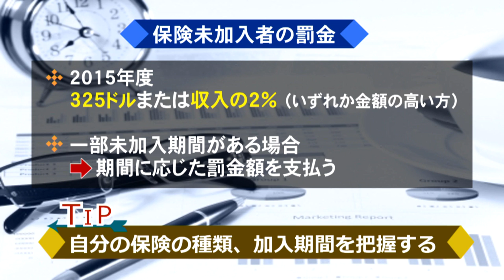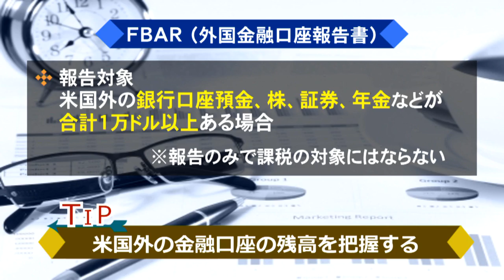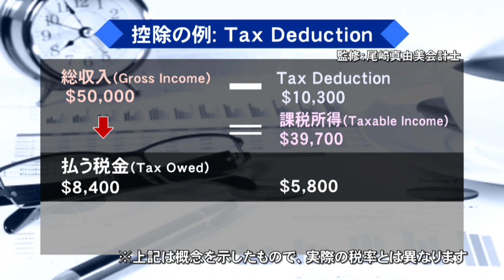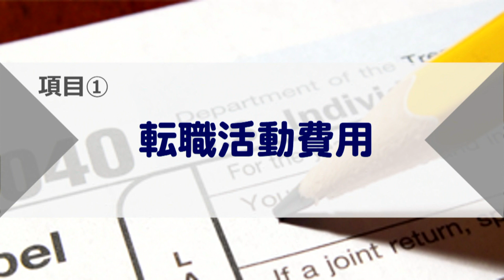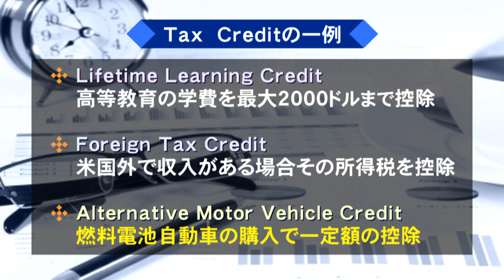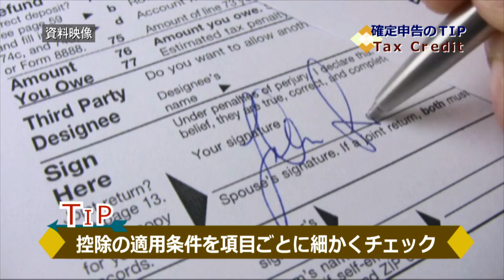Tips for this year's tax return! / 知っておきたい アメリカ確定申告のTIP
【Tips for this year's tax return! / 知っておきたい　アメリカ確定申告のTIP】について
2015年度の確定申告の締め切りは4月18日。まだ３カ月も・・・と思っていませんか？
今から少しずつ、去年1年間で自分が何をして、どんなことにお金を使ったか、細かく振り返ることが、節税につながることもあるんです。そこで、正しく申告し、より効果的に節税するために知っておきたいポイントを、専門家の会計士にお伺いします。